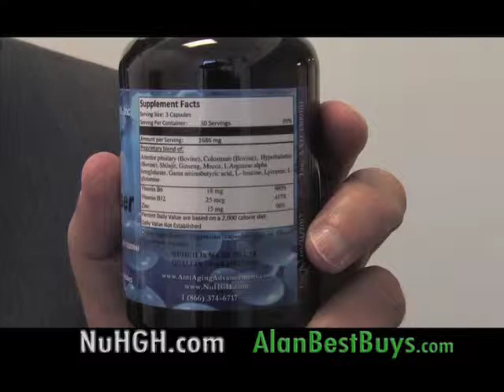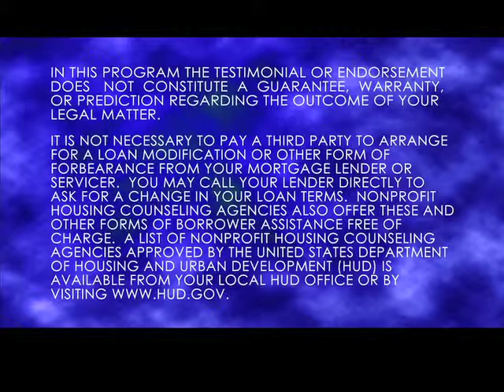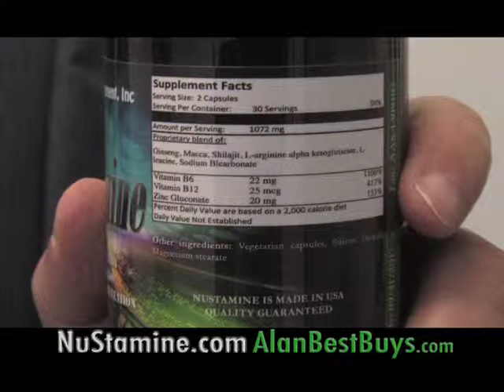Alan Mendelson and the Best Buys TV Show